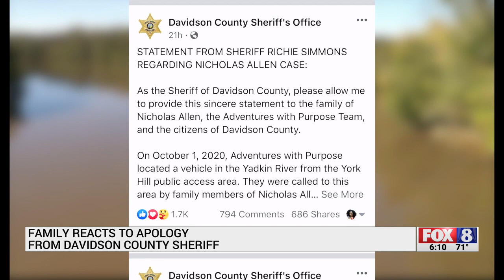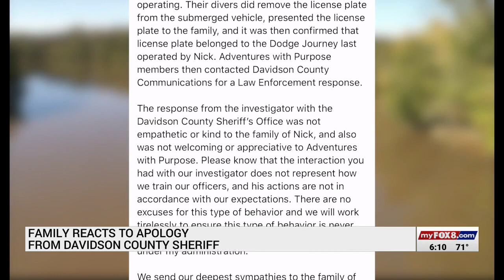Sheriff's office issues apology to family of Nick Allen for investigator showing lack of empathy